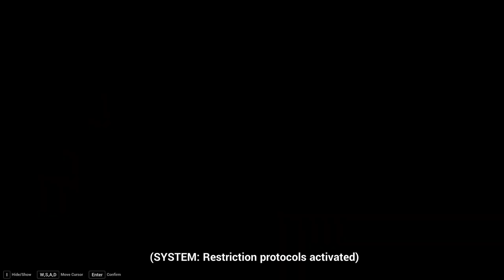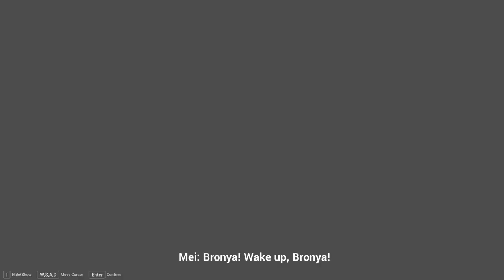Honkai Impact 3rd- Remaining Part Of Chapter 1| Honkai Impact Gameplay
00:00 Intro
01:51 Main Story Final Trailer
09:33 1-4 & 1-5
10:42 Summons
18:39 1-6 & 1-7
24:50 1-8
30:46 1-9